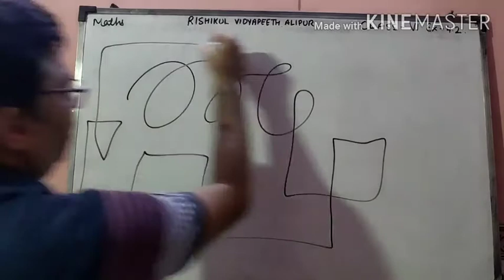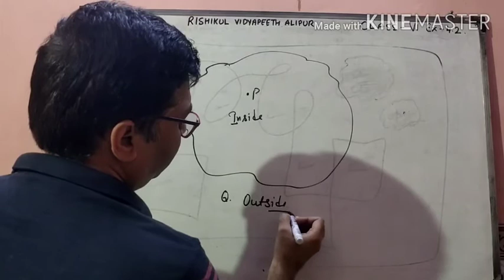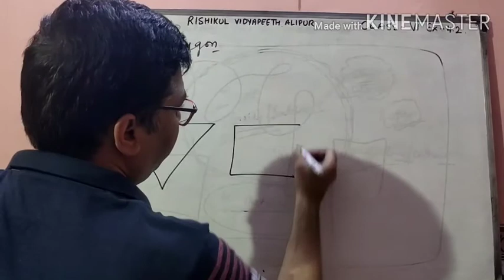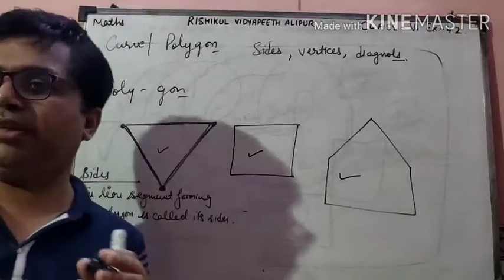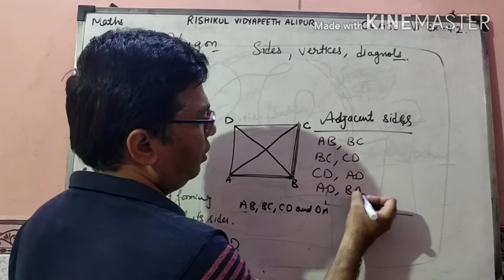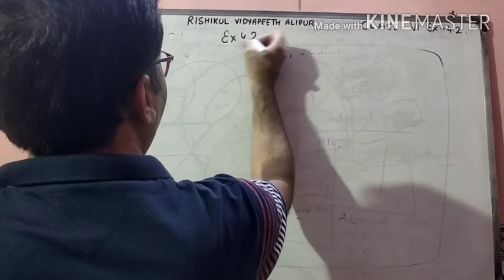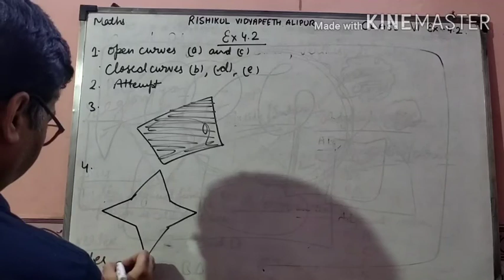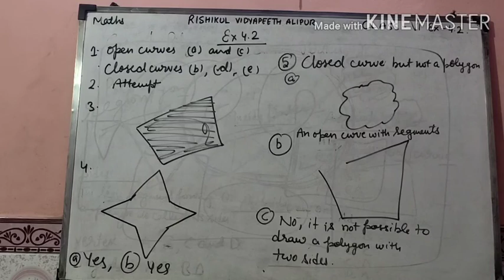Vi maths ex 4.2 curves and polygon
Rishikul vidyapeeth alipur Delhi sandeep Kumar